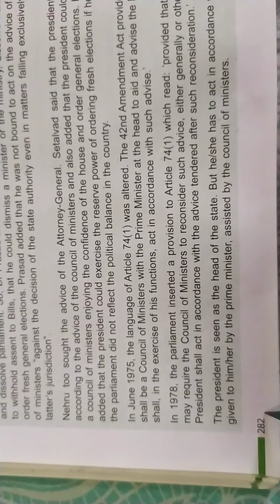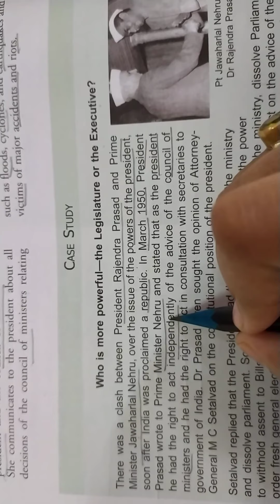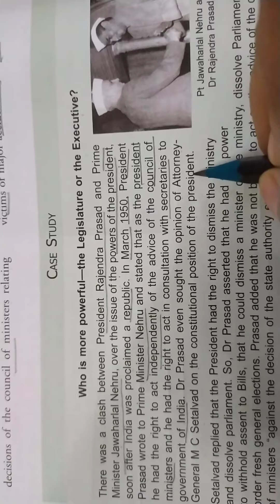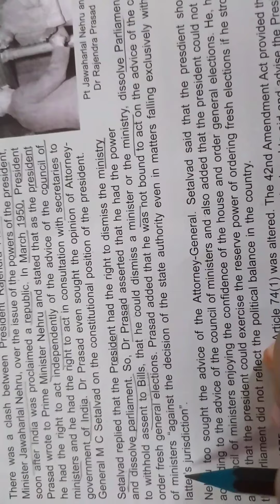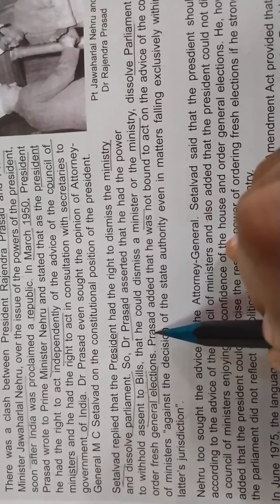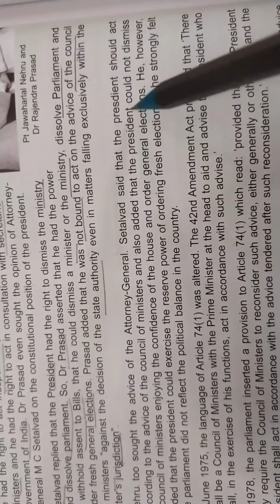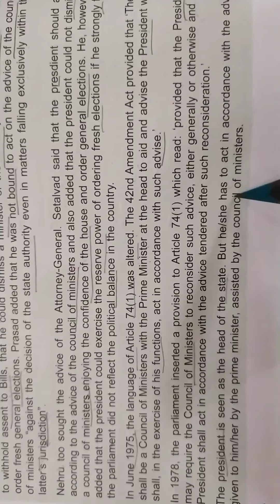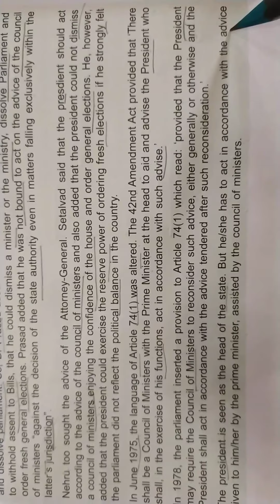Case Study- Who is more powerful- the Legislature or the Executive?- class 8- civics